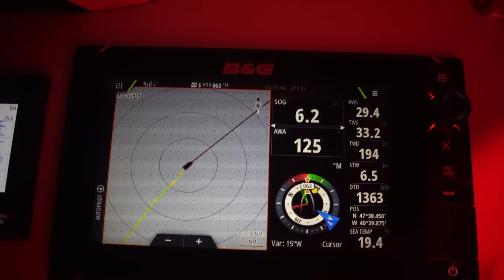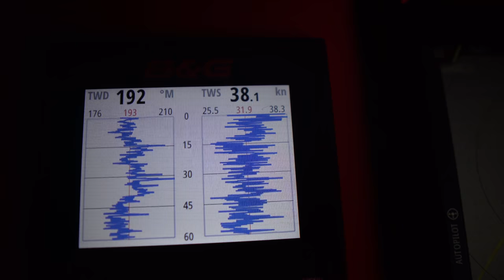35kts in the Middle of the Ocean — DAY6 / North Atlantic Crossing | Sailing Uma [Step 192.06]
This is what happens when sailed through a Force 8 Gale the middle of the North Atlantic Ocean.
On Day 6, the lower segment of that low pressure system  we showed you 2 days ago caught up to our location. Considering it was blowing up to 70 kts further north of that system, we sailed further south and downwind, and felt much safer riding the gale out for the next 12 to 18 hours... We don't see the benefit of overdramatizing these conditions, or making it "look scary" on camera, but to simply show the realities of what it was like going rough weather on Uma...